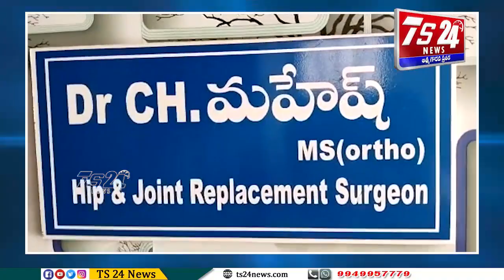నల్లగొండ జిల్లా మిర్యాలగూడ ఆసుపత్రుల్లో CMRF నిధుల కుంభకోణం.. నలుగురు అరెస్ట్ |TS24 News